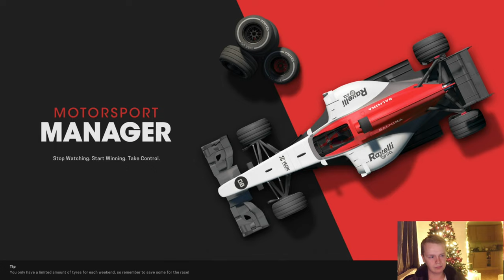F1 2021 - Motorsport Manager - Williams S2 Race 13 German GP: Russell Still Top Dog